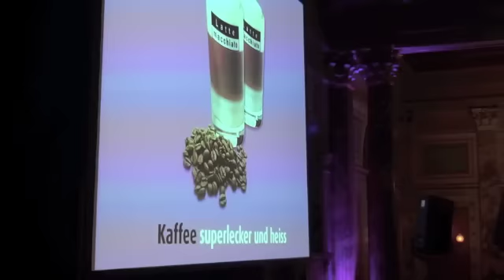Bachmann Song 2013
320 Mitarbeiter der Confiseur Bachmann AG feiern im Hotel Schweizerhof die Weihnachtsfeier 2013